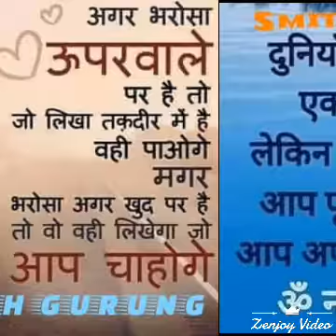JAI SHREE RAM. 8/8/2019 ..TIMES. 5:20A.M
JAI SHREE RAM..JAI HIND JAI BHARAT